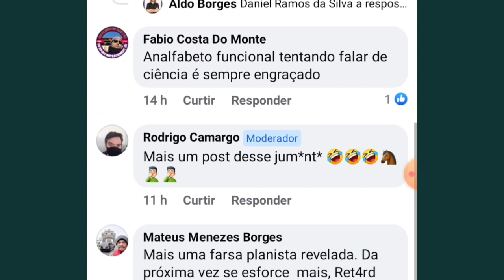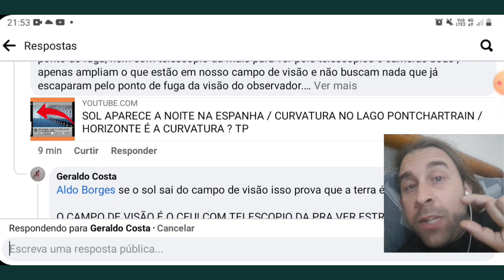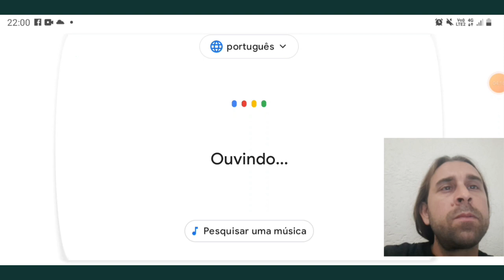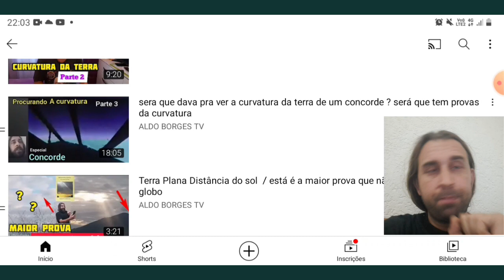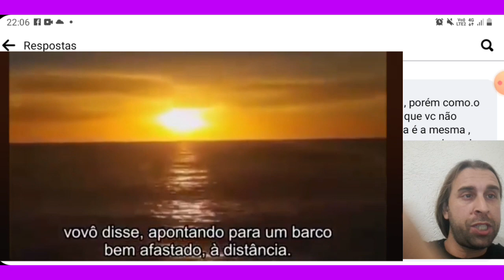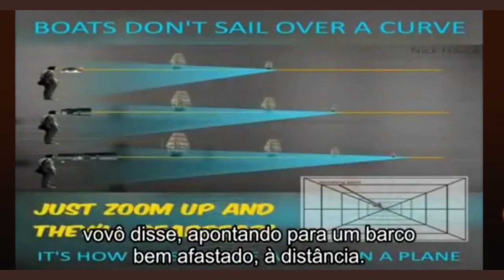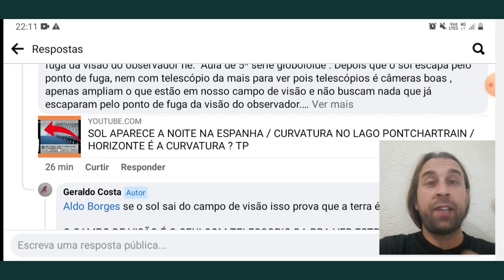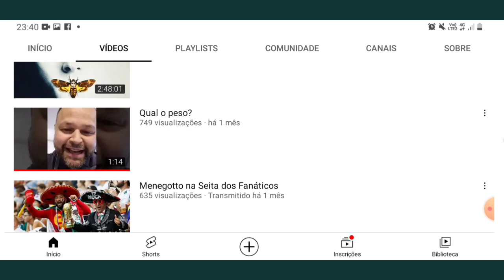respondendo o básico até fazer globoloide apagar a pergunta feita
responder defensores do globo e a coisa mais fácil do mundo

confira a playlist completa no canal